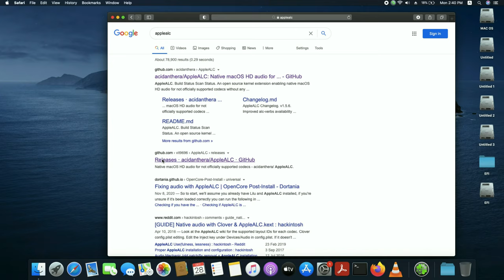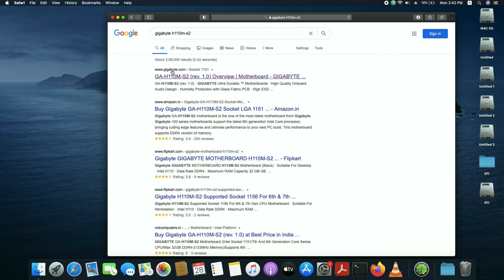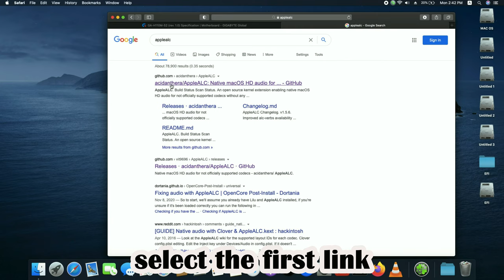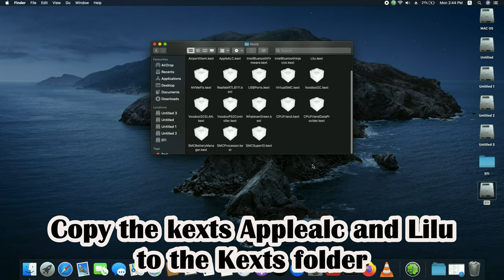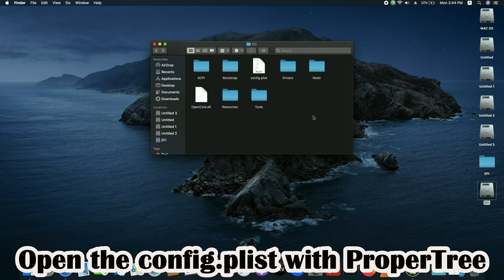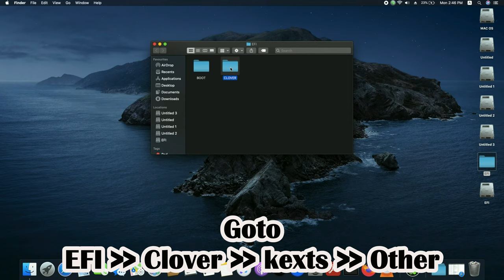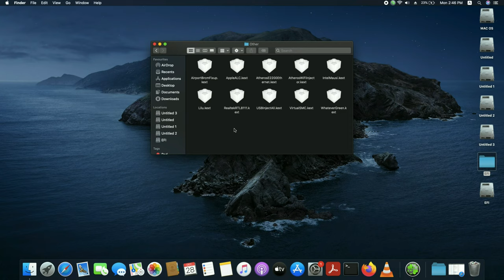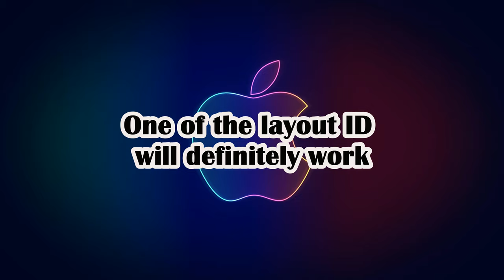Fixing Audio in Hackintosh || OpenCore || Clover || Hackintosh Post install Guide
In this video we will learn how to fix audio in our hackintosh.
We will cover both OpenCore and Clover guides. You have to
follow any one of the guides depending on your bootloader.

For this we need two kexts - Lilu & Applealc. You need to check
your Motherboard manufacturer website for the audio codec info.
Search for the audio codec layout ID in Applealc's wiki section
and we will try the layout IDs one by one.

Note:
1.  For OpenCore users, Open the config.plist file using ProperTree and never  edit it with Clover configurator.
2. The motherboard shown in this video 'Gigabyte H110m-s2' for demonstration  purpose only.
3. For OpenCore users, Please note that the load order matters and make sure that Lilu is first loaded before other kexts under kernel in config.plist. If the order is incorrect perform OC Clean snapshot.
4. This is a trial and error method, so please be patient and try each layout Id one by one. One layout Id will definitely work.